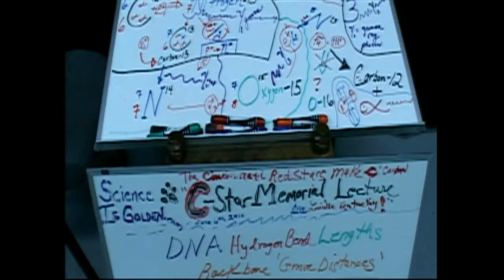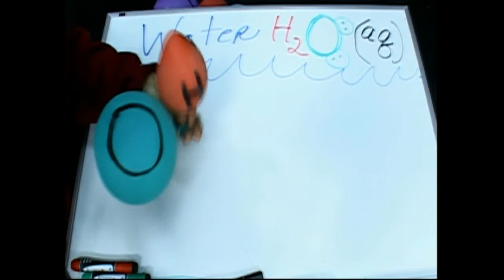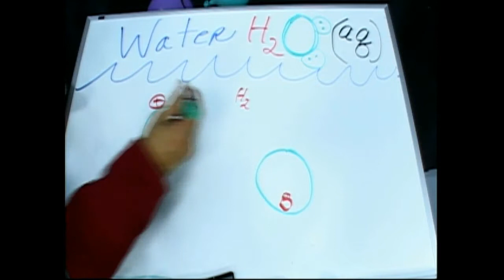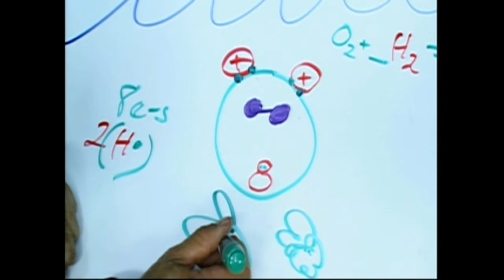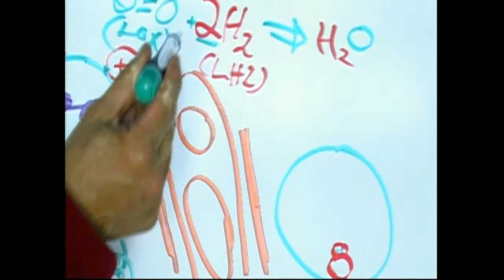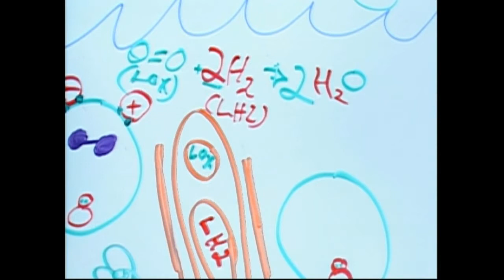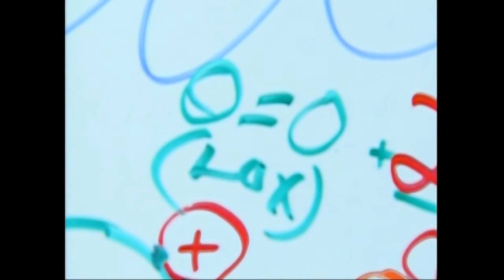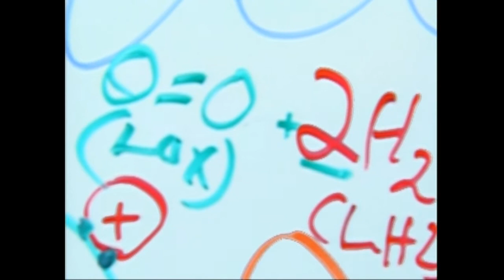Water H2O Reactions O2 H2 gas Balloon Cartoons Pt 1-25OCT10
Balloons and Cartoons to understand the nature of water being a magnet and that it sticks together because of the positive charge on the hydrogen proton and the negative electron pairs on hte oxygen. You have to balance the equation since oxygen comes as O2 and only one of those makes a water (so requires TWO H's (and H comes as H2 called a diatomic molecule=TWO atoms form H2gas that we find on earth) so TWO H2's are needed to balance each O2 molecule (thus making TWO Water molecules (AND RELEASE OF ENERGY!!!) see TWO H2O is Four H's and TWO O's (so one O2 (gas) and TWO H2 (gas)